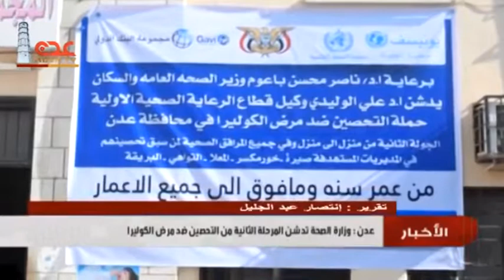قناة عدن الفضائية| وزارة الصحة تدشن المرحلة التالية من التحصين ضد مرض الكوليرا بالعاصمة عدن